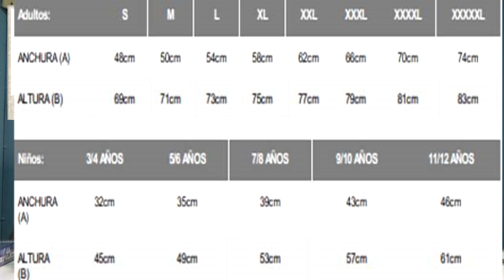ESPECIAL 5000 JUGONES Y JUGONAS camisetas (RDJ)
- BUSCAMOS MECENAS PARA MEJORAR
- CAMISETAS PARA CHICO Y PARA CHICA 12€
- ENVIOS 5 € PENINSULA Y BALEARES 6 € CANARIAS
- INSTRUCCIONES PARA COMPRAR UNA CAMISETA:
o DESDE HOY HASTA EL VIERNES 11 DE DICIEMBRE
o ENVIAR CORREO ELECTRONICO CON EL MODELO, TALLA, DIRECCIÓN DE ENTREGA, TELÉFONO Y CAPTURA DEL PAGO.
- POR CADA CAMISETA QUE COMPRES 1 PARTICIPACIÓN EN EL SORTEO DE LOS 2 PACKs DE JUEGOS

OTRA MANERA DE PARTICIPAR EN EL SORTEO:
- APORTACIONES
o 3 € 1 participación y a partir de 5€ 2 participaciones para los 2 pack

Pack 1: Exit La mansión siniestra de Devir, Criaturas de seria B de Tranjis games, Dragon Keepers de Melmac games, Patios de átomo games, A todo tren de Looping Games y 3 protos (Beer master, Cactus town y testigo protegido)
Pack 2: Exit La feria terrorífica de Devir, Los muertos no hablan de Pinbro, Zero Down y El legado del Maharaja de Games 4 gamers, Qwixx y The game de Mercurio, Misión rescate de Zacatrus y BrainPicnic, Piggy forest de Mixingames,Streaming de Looping games, 2 protos ( La taja y Trato monstruoso).

La tripulación de Devir se sorteara entres los asistentes al directo el día del sorteo.